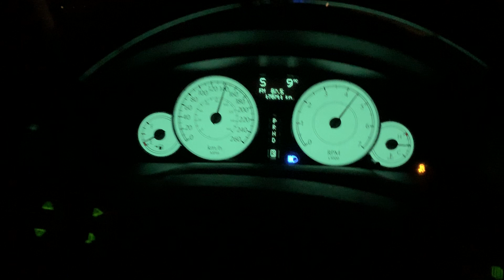Chrysler 300c 5,7 hemi 0-200km/h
20inch rims, straight pipe and CAI.